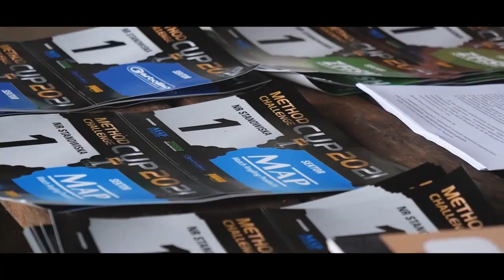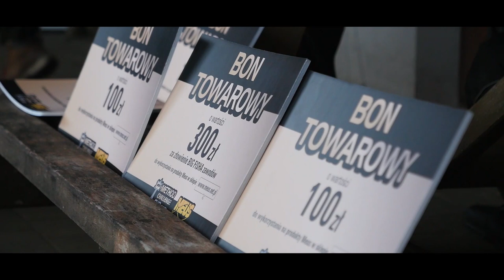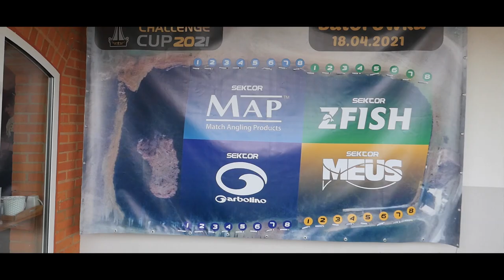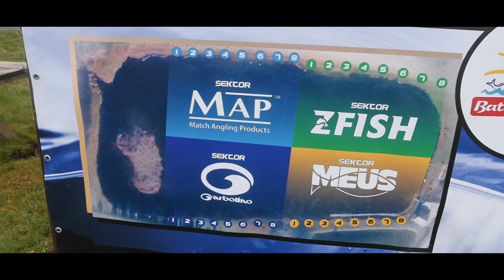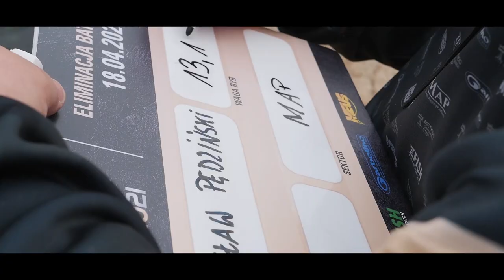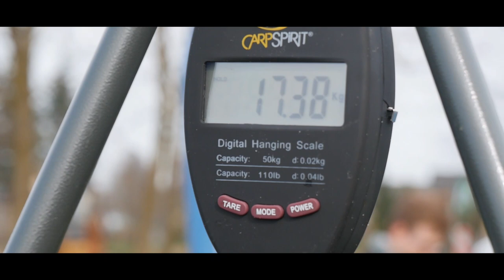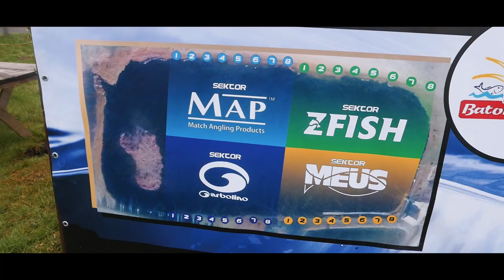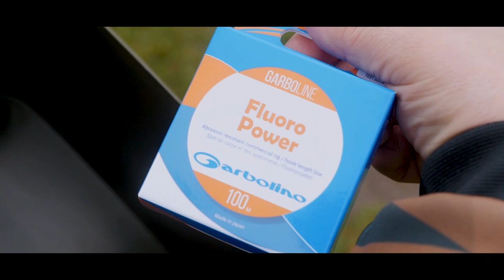Pełna relacja - Eliminacja MCC 2021 Batorówka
Pierwsza eliminacja cyklu Method Challenge Cup 2021 Łowisko Batorówka. 4 zawodników z biletami na WIELKI FINAŁ. Niesamowita atmosfera i rywalizacja.